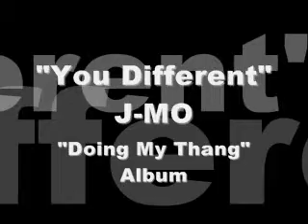You Different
J-MO's "You Different" off the "Doing My Thang" Album!! Follow J-MO on twitter and go download his new hit single "I Be On"